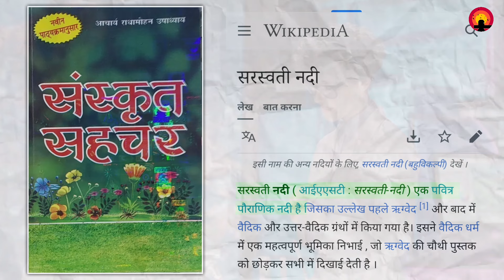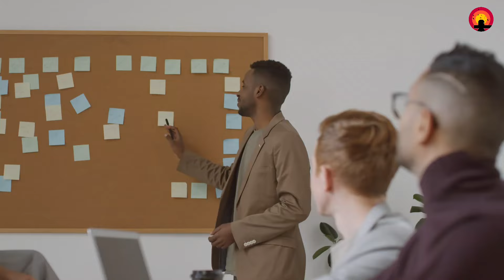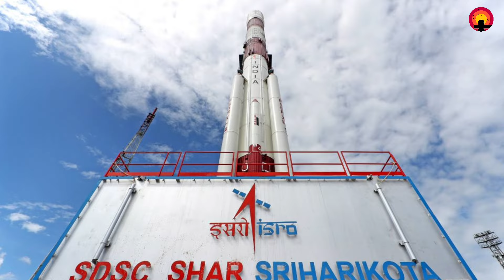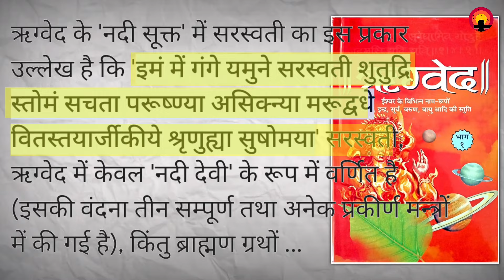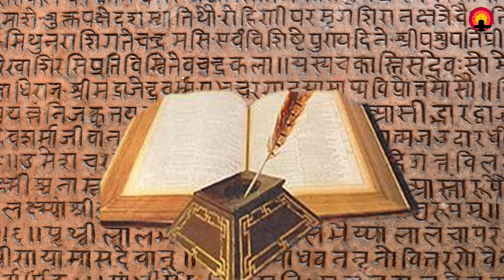सरसवती नदी का रहस्यमयी इतिहास। MYTHOLOGICAL STORY OF MYSTERIOUS RIVER SARASWATI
Unknown Hindu Mythology Videos EVERY ALTERNATE DAY BY 'मैं समय हूँ -Main Samay Hoon'

Thanks & Love
मैं समय हूँ - Main Samay Hoon